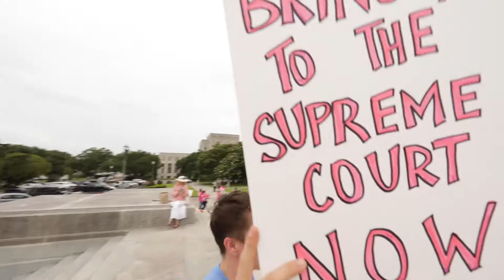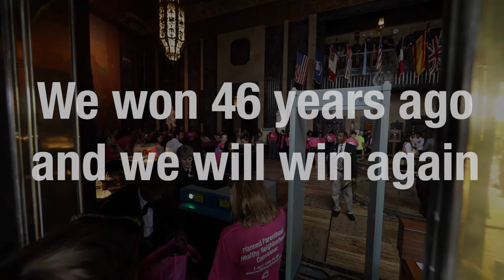Protest at the state capitol